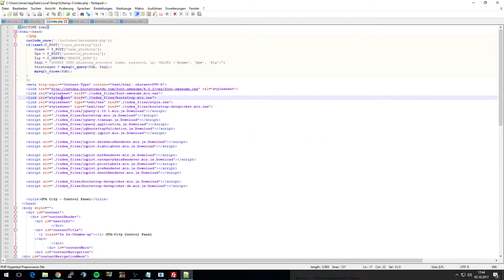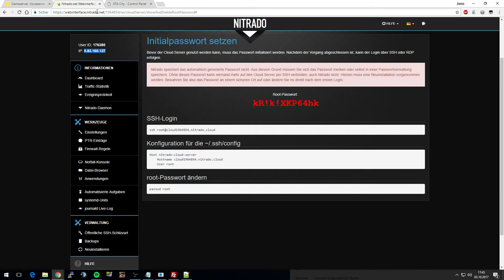Phishing | Seite modifizieren Teil 2 | Video 4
--» SA:MP

--» Clash of Clans Clan: ARMYS ARMY
--» Mein Team Speak 3: JonathanLP.de
--» Server: server.rpg-city:7777

«[MINECRAFT] Titel»
Kommentiertes Gameplay von JonathanLP und Guggi aka phoenix_Lp (2015).

INFOS ZU MODS:

- Einfach im Forum anfragen!

-KsTBeats
-PapafiotMusic
-Beaterie
-K-391

EQUIPMENT:

--» Mikrofon: Rode NT-1A
--» Mischpult: Behringer XENYX 1002
--» Ton Aufnahme: Audacity
--» Video Bearbeitung: Magix Video Deluxe
--» Gameserver: Hosted by Nitrado